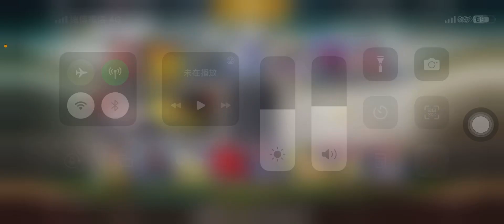［棒球營殿堂］差5個訂閱就可以抽+10謝榮豪囉🔥🔥🔥訂閱訂起來🔥🔥🔥